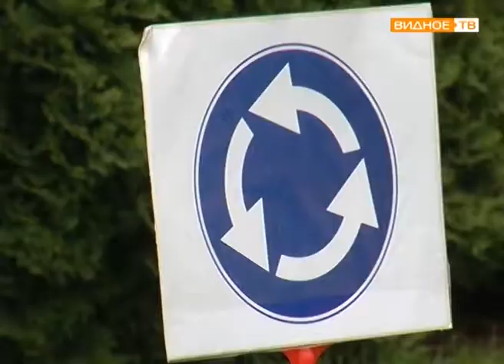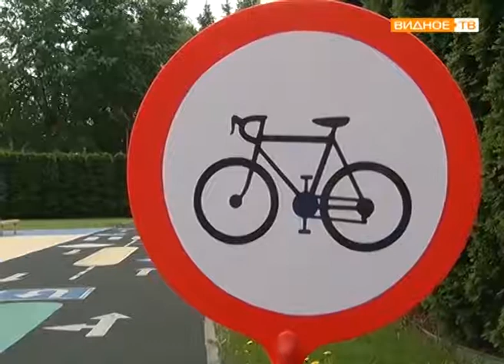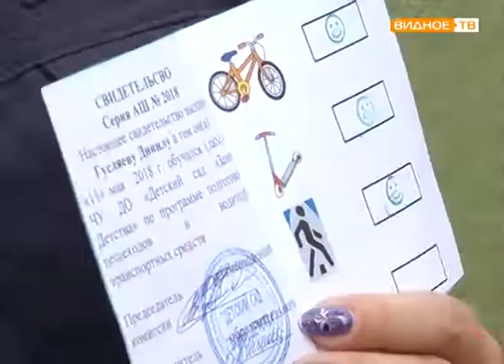"Урок безопасности" в детском саду "Замок детства"